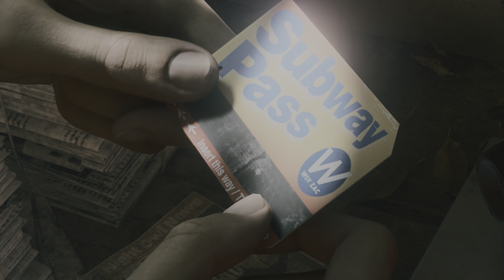Alan Wake 2 : PC | A Night Walk | Max Payne easter eggs | Incredible Atmosphere | RTX 3060 | 2K HDR